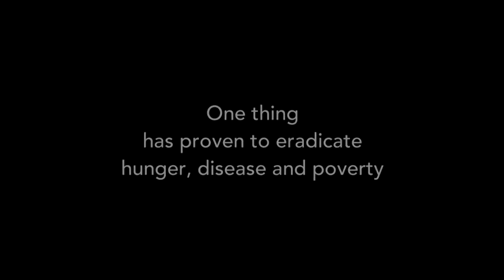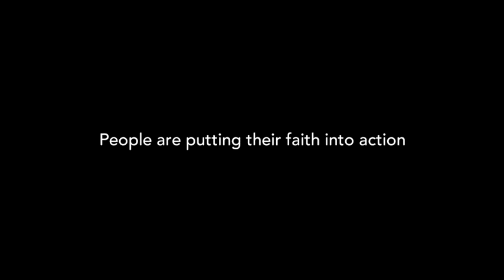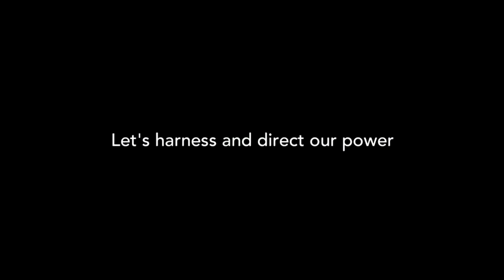Beauty of Their Dreams - Trailer (With Original Air Date and Nice Titles)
BEAUTY OF THEIR DREAMS tells the stories of people, guided by the tenets of their faith, working to eliminate gender disparity in education.

We take it for granted.  School that is.  We often cut classes, just to hang out at the beach or fool around with friends.  But what if you couldn't go to school, couldn't study, couldn't become whatever career you dreamed of?  What if school was too expensive, too far away, or it was dangerous to even try to get there?

BEAUTY OF THEIR DREAMS aims to foster both education and action among religious and secular communities by (1) disseminating information about the important advocacy efforts undertaken by people of faith to advance girls' education and (2) mobilizing faith-based communities and organizations to adopt girls' education as a priority focus of social justice outreach.

The hour-long documentary features young women of different faiths realizing their own educational aspirations and helping other girls to do so as well.  Interviews include Azizah  Al-Hibri, Karamah: Muslim Women Lawyers for Human Rights;  Layli Miller Muro, of the Tahirah Justice Center; and actor Rainn Wilson (THE OFFICE),  Founder of Lidè Haiti (an organization designed to empower girls through the arts).

Diva Communications:
One-of-a-kind, unorthodox, workaholic-natured multi-media company specializing in programming, production and post-production. We are
dedicated to solving communication puzzles through the creative use of documentaries, news, corporate presentations and new media.

Dr. Debra Gonsher Vinik founded Diva Communications in 1985. She has produced and written eighteen documentaries of which eight have been nominated for Emmy awards and four have won the honors for Best Religious Programming: And The Gates Opened (2007), The Eternal Light (2008), Yearning To Belong (2009) and Divine Prescription: Stories of Faith,
Health and Community (2013).

David  Vinik has over 25 years experience in television. He started his
career as an apprentice film editor, eventually moving to
directing/shooting and editing his company's broadcast documentaries,
editing news and public affairs programs, creating short films for
non-profits and producing fundraising videos for universities.

SEO WORD CLOUD: girls education women empowerment learning teaching economy positive faith community media film production social justice activism religion inspiration beauty dreams diva communication inspire change equality parity wealth feminine advocate wellbeing educate teach girl power documentary gender disparity beautyofheirdreams mentorship literacy scholarship schooling study teaching training apprenticeship nurture reading tuition tutoring daughter mother she wife aunt girlfriend grandmother niece spouse docudrama study books train pupil scholar theology worship theism church synagogue mosque divine prescription word power Jewish Christian Muslim legacy ancestors belief etchmiadzin God grateful you Yearning sacred noise Wallenberg highest commandment gates opened peace bread reform reconstructionist conservative clergy rabbi seminary interfaith broadcasting survivor violence prayer freedom foundations America secular growth fulfillment desire extraordinary